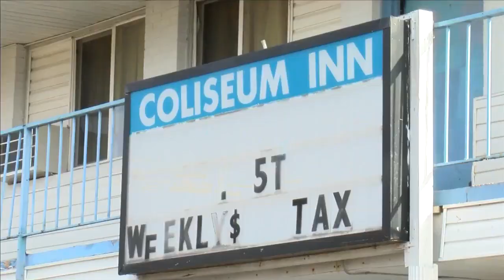Court documents released, victims identified in double homicide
Details about the double homicide on Christmas Eve are shedding more light on how police captured the suspect.